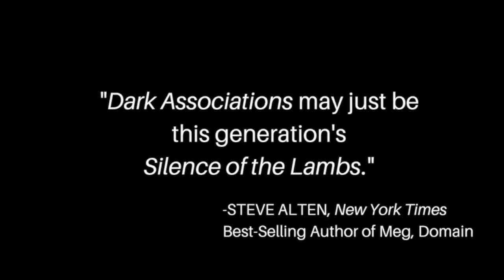Dark Associations Trailer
Marie Sutro's best-selling crime thriller, Dark Associations.